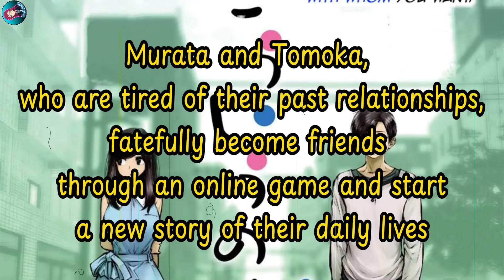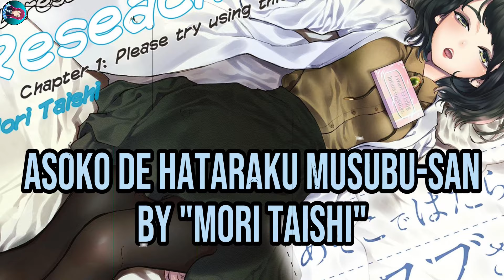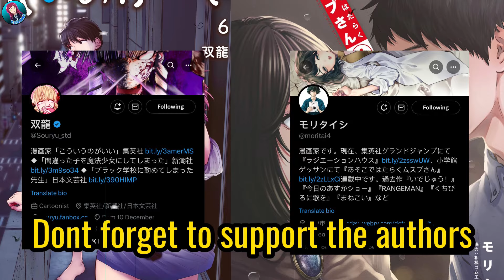Best Ongoing Romance Manga You should Follow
Let's be real, romance manga with mature characters are always better than typical school love that's been overused by manga or anime industry.